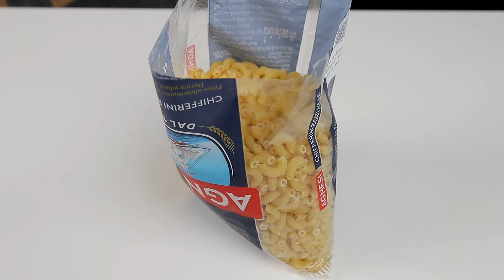Nur 3 Zutaten! die Familie bittet darum, es jeden Tag vorzubereiten Dies ist die köstlichste Pasta.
Nur 3 Zutaten! Die Familie möchte es jeden Tag kochen. Das ist die leckerste Pasta aller Zeiten. Ein praktisches Nudelrezept. Dieses Rezept wird Sie nicht viel Zeit in Anspruch nehmen, Sie brauchen nur 3 Zutaten für dieses Rezept.

Das Video hat Untertitel. Wähle deine Sprache. Untertitel sind in allen Sprachen verfügbar. 💡 SIE KÖNNEN UNTERTITEL AKTIVIEREN, indem Sie auf den Text [cc] in der oberen rechten Ecke und die drei Punkte in der oberen rechten Ecke des Videos klicken und auf ÜBERSETZEN klicken.

Rezept:

Nudeln - 350 g
Cheddar-Käse - 400 g
Hallo alle! Willkommen auf meinem Kanal!
Mozzarella-Käse - 200 g
Sahne 10% - 250 ml
Salz - 1 TL
alles zu mischen
Käse darüber verteilen
25 Minuten bei 180 °C im Ofen backen
im Ofen backen - 10 Minuten bei 180°C

Wenn euch das Rezept gefällt, bitte liken und kommentieren.